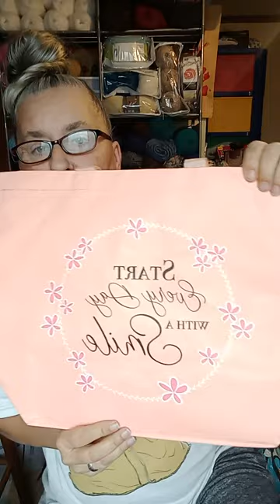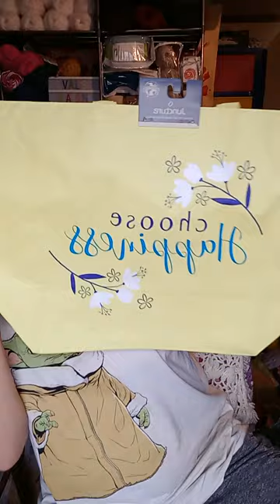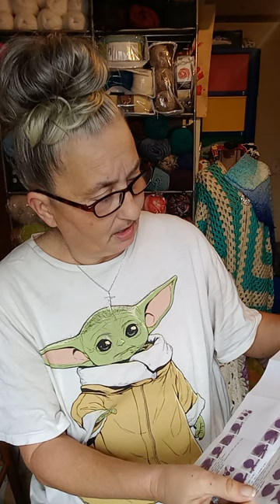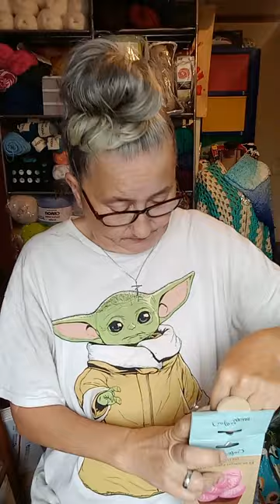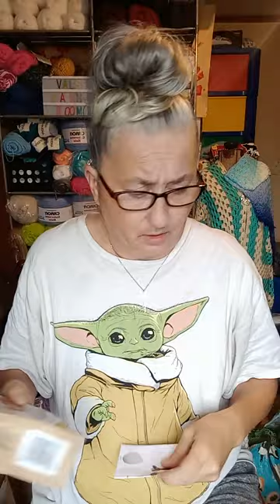New Stuff from Dollar Tree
My Address
Val's Yarn Room
Hardy VA 24101

Val's Yarn Room

$valsyarnroom

Crochet & Fun